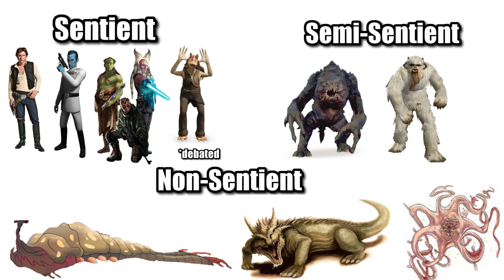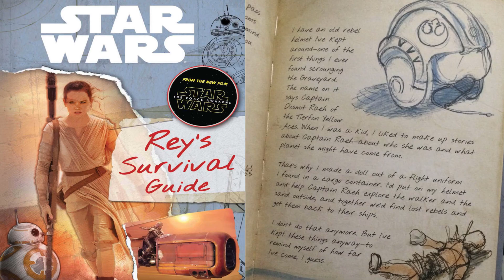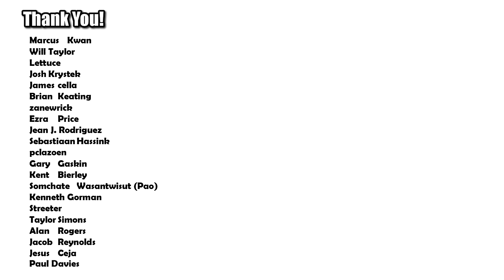Sentinel of the Sand Dune Seas | Nightwatcher Worm | Star Wars Scary Creatures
This creepy Star Wars creature is the much larger than it seems. Poking its periscope eye stalks above the dune seas, it feasts upon the bones of Star Destroyers on Jakku. See how this Star Wars species compared to other creatures.

Thank you Patrons! : Will Taylor, Robo Doc, Streeter, Kenneth Gorman, MetaGonk, Thomas Fernandez, Alan Rogers, Lettuce, Brian Keating, Somchate Wasantwisut (Pao), Jesus Ceja, Joshua Cooper, Kent Bierley, Daniel Glomb, Gary Gaskin, James Cella, PastryBoyFritter, Jean J Rodriguez, John Patz, pclazoen, Chris Garcia, Rusty Rowboat, Sebastiaan Hassink, Taylor Simons, Paul Davies